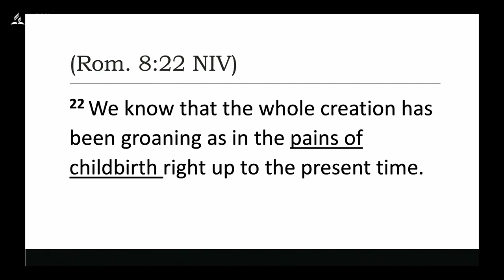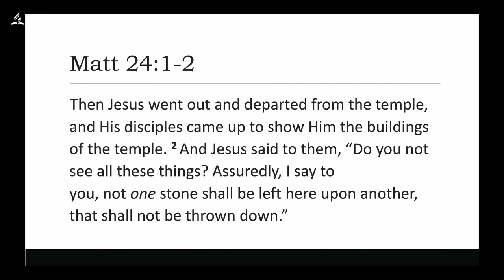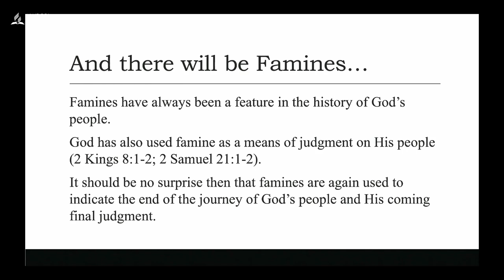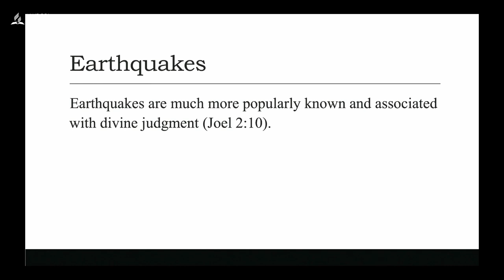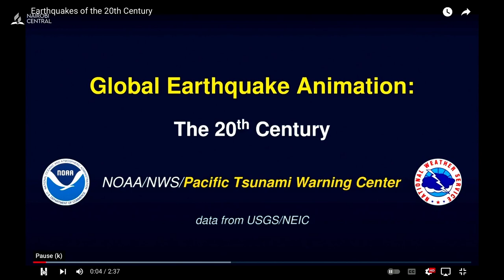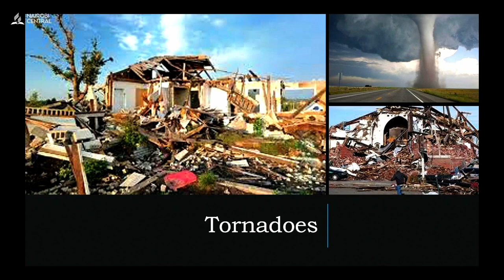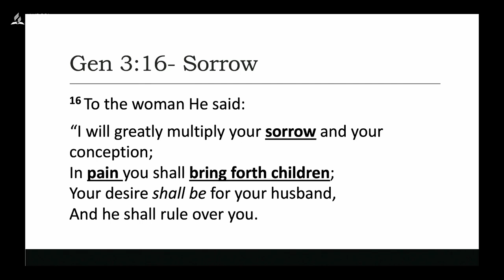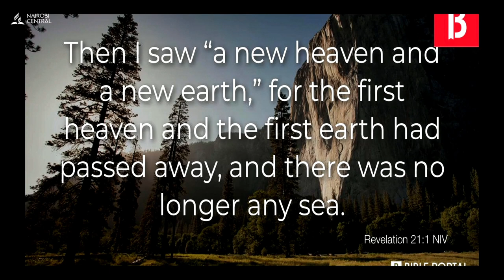#9 - Birth Pains Have Began - Pr. Shion O'Connor | Camp Meeting 2023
Day #5 Camp Meeting 2023 Jesus Is Coming! Get Involved
Evening Sermon Theme: Birth Pains Have Began
Speaker: Pr. Shion O'Connor